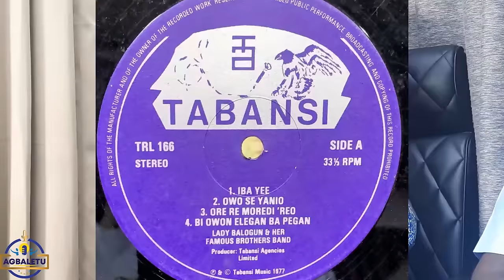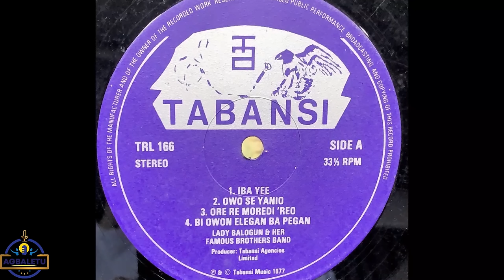Oladunni Decency married our teacher before her band was formed - Lady Balogun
Lady Balogun came after Queen Sherifat  Oladunni Oduguwa (Decency) as a Juju Band leader and guitarist in the 70s.